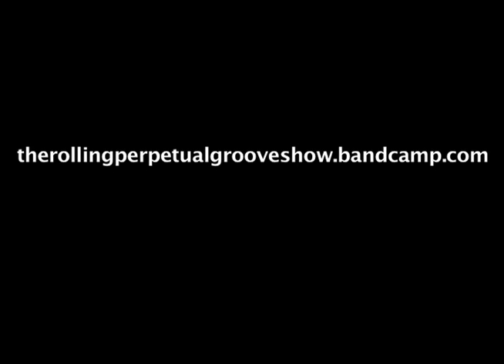The Making Of 'Evolve/Dissolve'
A short doco about the making of our latest E.P 'Evolve/Dissolve' available February 13th.